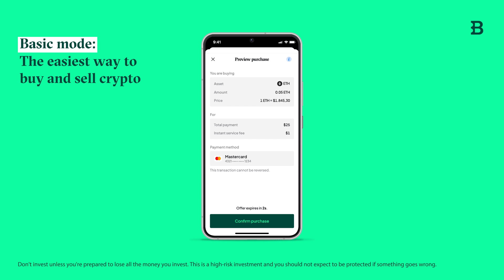One app, two modes - Discover the new unified Bitstamp app!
We've unified the Bitstamp and Bitstamp Pro apps into one single platform, offering both Basic and Pro modes to suit your crypto needs. With just one app, you can seamlessly switch between modes, giving you the flexibility and tools you need for your crypto journey.